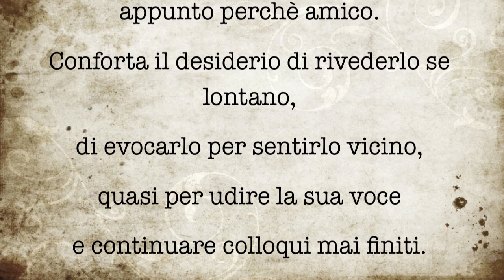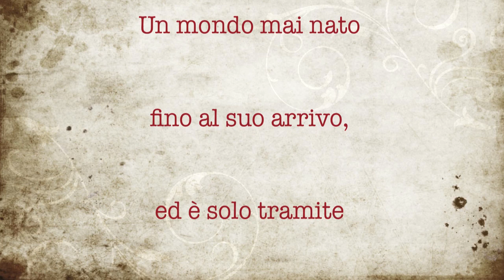A NINO CASTELLINI......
DEDICATO A NINO CASTELLINI